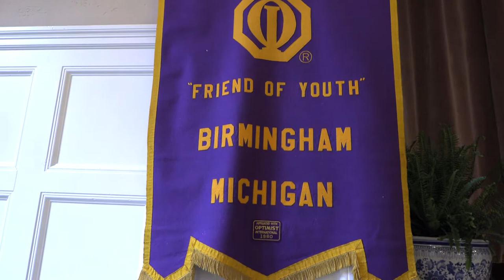Birmingham Optimist Club Oratorical Program 05-08-19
05/08/2019
Birmingham Optimist Club
28th Annual Larry Raymond
Oratorical Program
"Is There a Fine Line Between Optimism and Reality?"

Birmingham Community House
Birmingham, MI